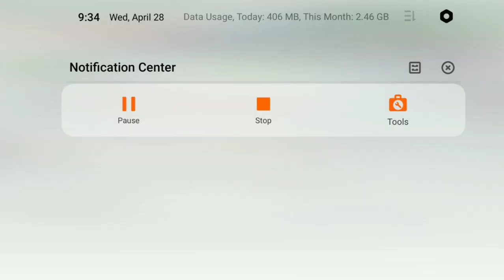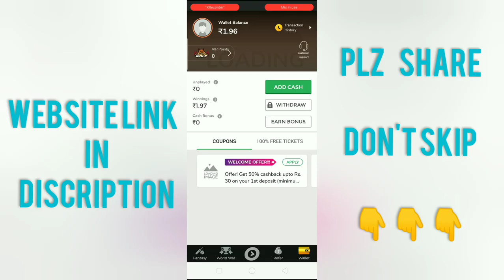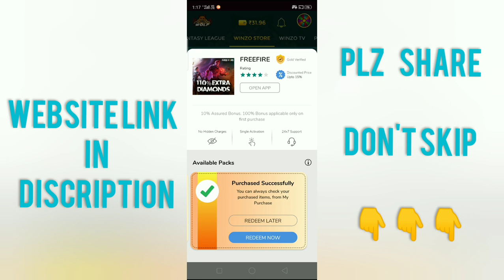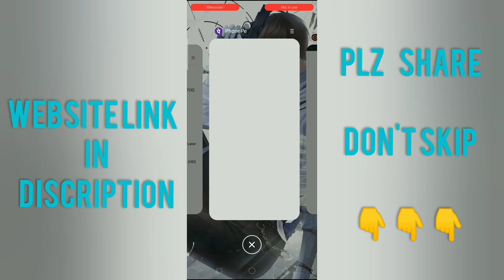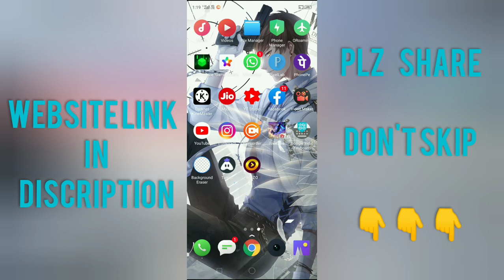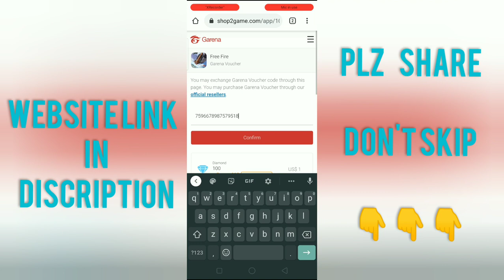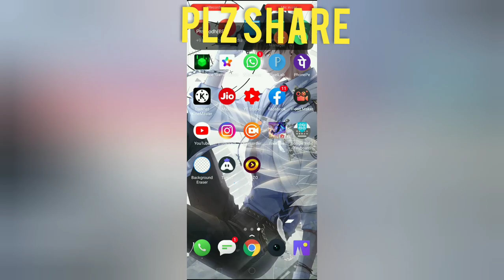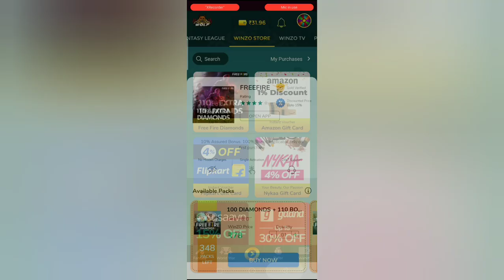how to buy Double daimonds in free fire||genuine double daimonds website name in free fire